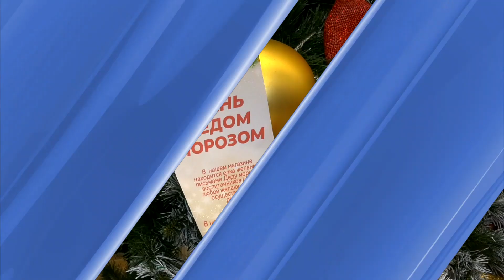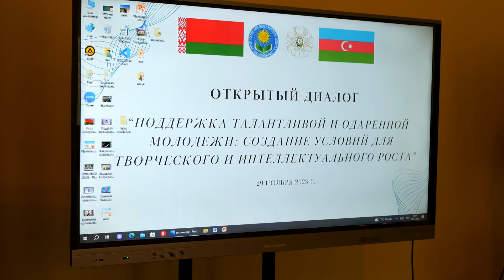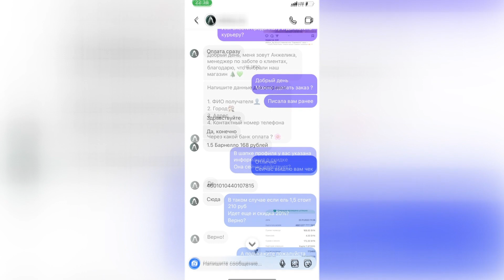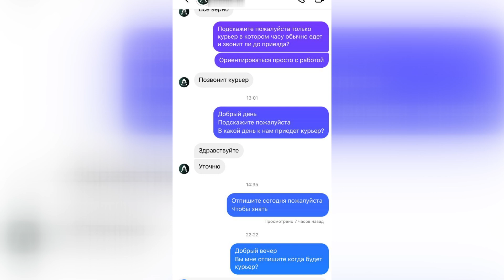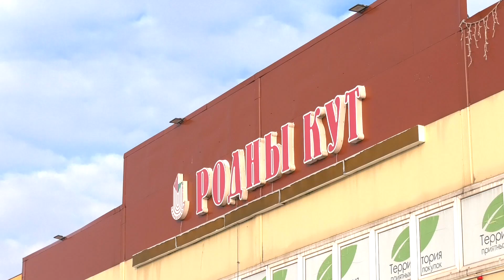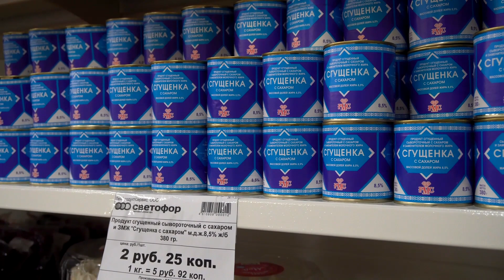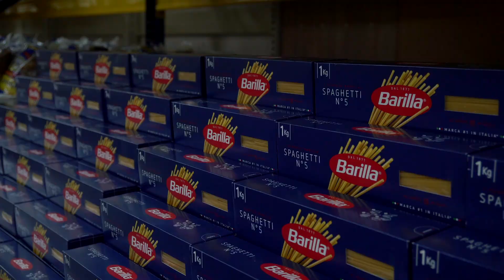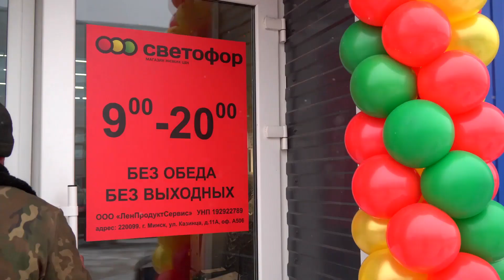"Новости" 01.12.2023 / Лидчанки стали жертвами интернет-мошенников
- Участники дней молодёжи Азербайджана в Республике Беларусь посетили Лиду
- Лидские спасатели два раза за сутки выезжали на сообщение о пожаре в агрогородок Ёдки
- 2 декабря «прямую телефонную линию» проведет Андрей Богдан
- Специалисты санитарно-эпидемиологической службы провели рейд по магазинам Лидчины
- С 1 декабря все водители должны использовать зимние шины
- Лидчанки стали жертвами интернет-мошенников
- Магазин «Родны кут» приглашает принять участие в благотворительной новогодней акции
- Четвертый магазин «Светофор» открылся в Лиде